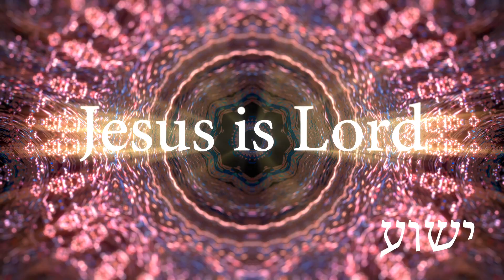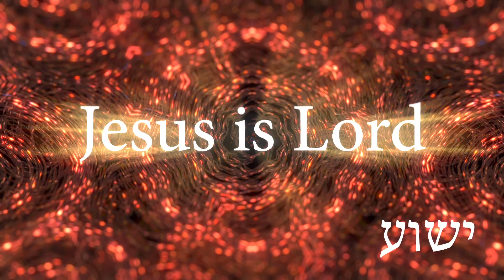Jesus is Lord V1b